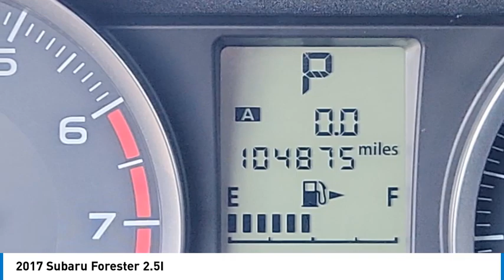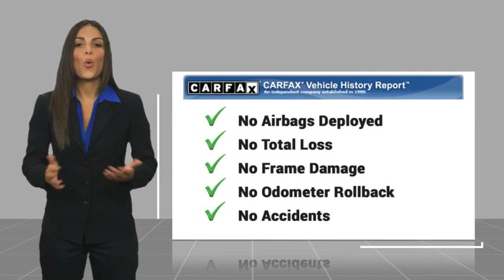2017 Subaru Forester Gardena,Torrance,Hawthorne,Carson,Compton 00258755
2017 Subaru Forester 2.5I

Pick up this Crystal Black Pearl 2017 Subaru Forester, available today at South Bay Toyota. This could be the one you've been searching for.